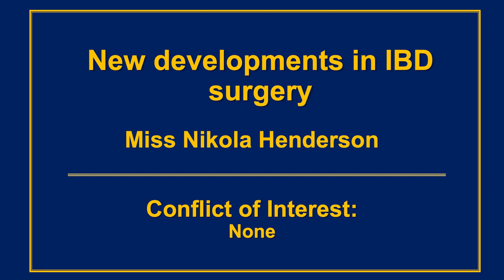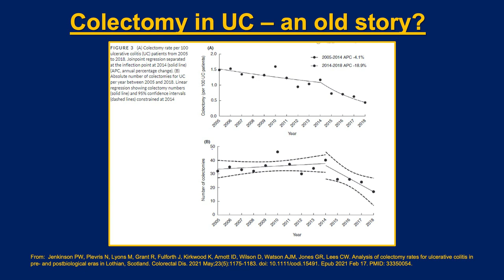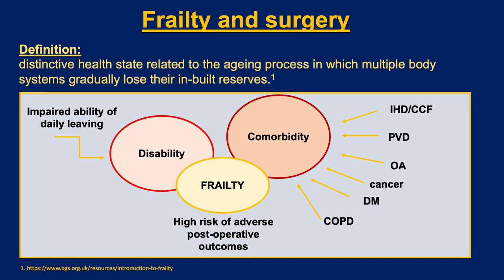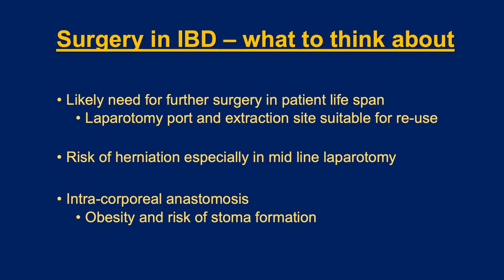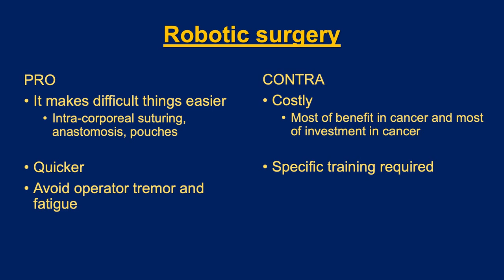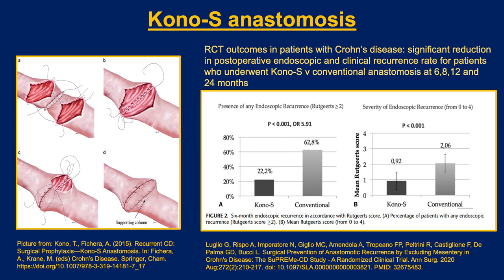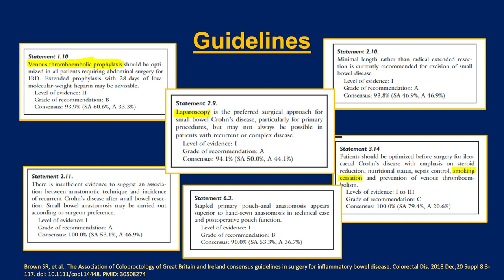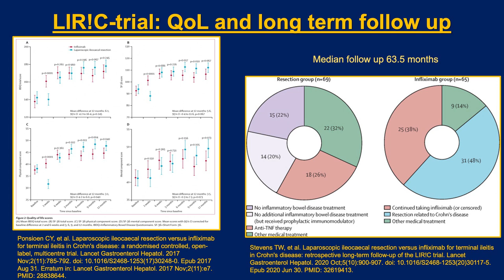Digest This! New development in IBD surgery - with Miss N Henderson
In this episode of Digest This! Dr J Gauci interviews Miss Nikola Henderson on IBD surgery. Miss Henderson passionately shares her experience in managing complex IBD patient and shows very relevant data that will inevitably change our practice. Surgical choice for IBD patient is not synonym of failure of medical treatment. This episode is a true "must watch" for all clinicians involved in the care of patients with IBD